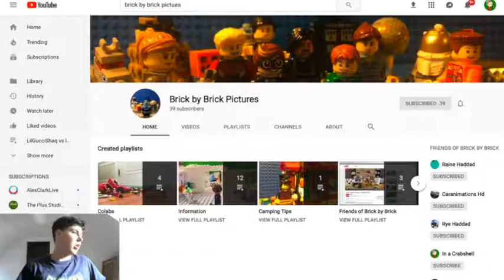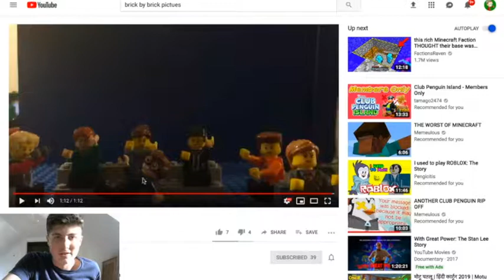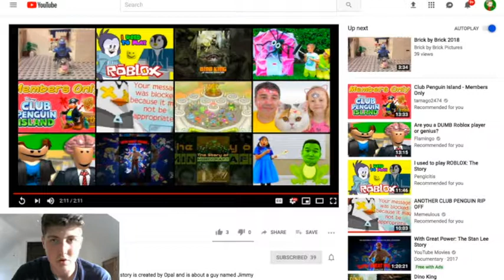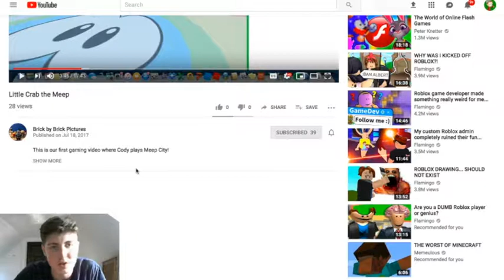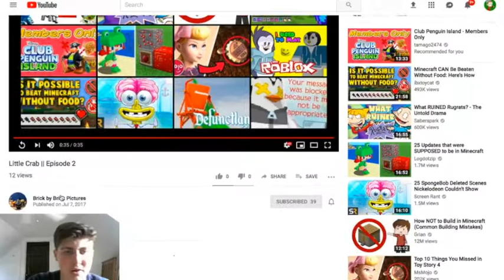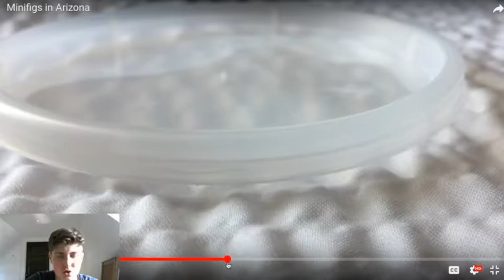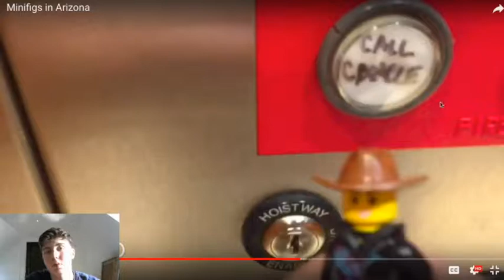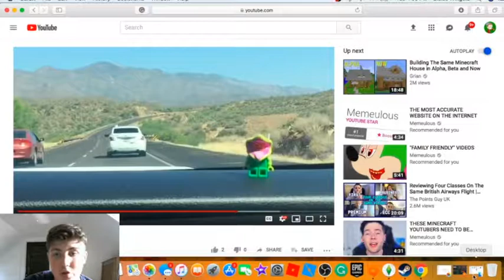Brick by Brick Pictures!!